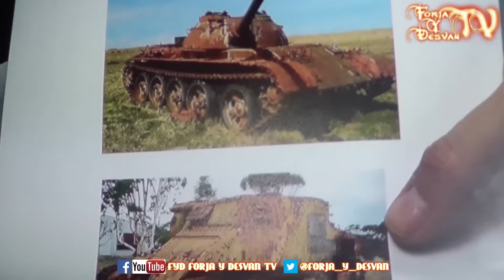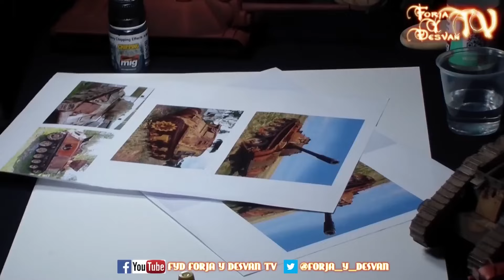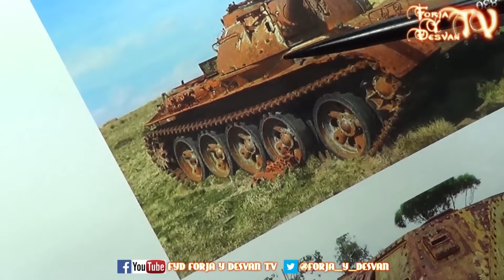TUTORIAL PINTAR OXIDO VEHICULOS MILITARES HISTORICOS MASTERCLASS MIG JIMENEZ 1/3